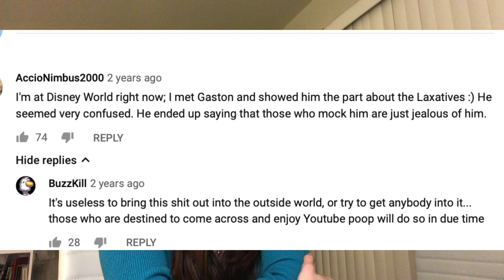Gaston YouTube Poop "Gaston Gets Constipated" - AmazzonKane's Stupid Things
Usually I hate YouTube Poop, and poop jokes in general, but this makes me laugh.
Video referenced is by comrade127.